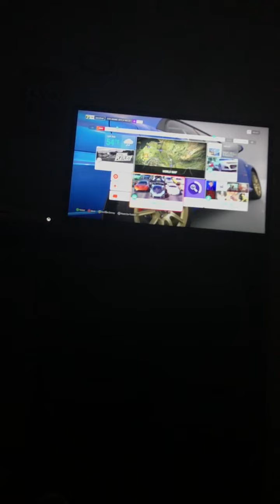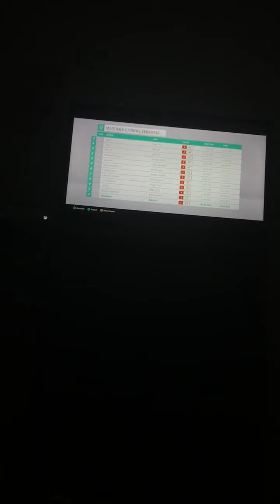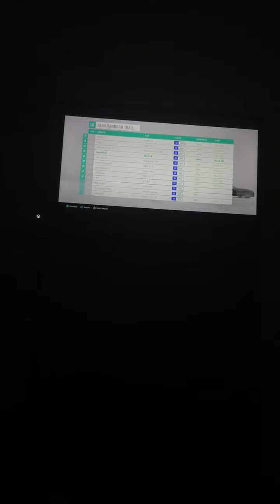Forza Horizon 4-part 13-welcome to spring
In Forza Horizon 4 the racer does races back-and-forth consistently in order to complete the season here come spring And more races Awaits ￼